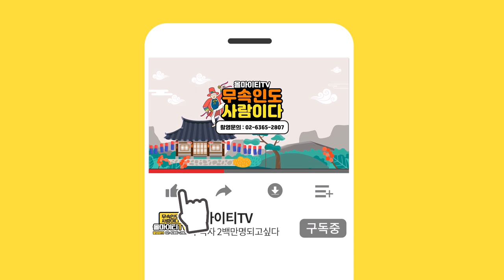일산점집 목단아씨당- (2020년 원숭이띠운세 뱀띠운세 돼지띠운세 총 정리)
자막

★일산점집 목단아씨당★

★대표블로그★

-신과함께